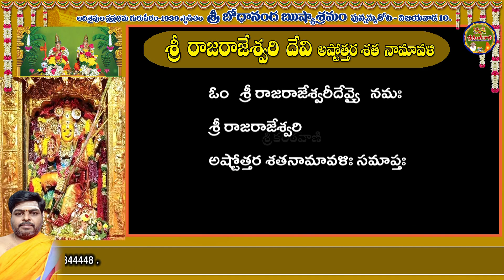12. శ్రీ రాజ రాజేశ్వరీ దేవి అష్టోత్తర శతనామావళి #12. sri rajarajeswari devi astothara satanamavali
12. శ్రీ రాజ రాజేశ్వరీ దేవి అష్టోత్తర శతనామావళి
#12. sri rajarajeswari devi  astothara satanamavali ---
Srikantavani  Devotional YOUTUBE CHANEL